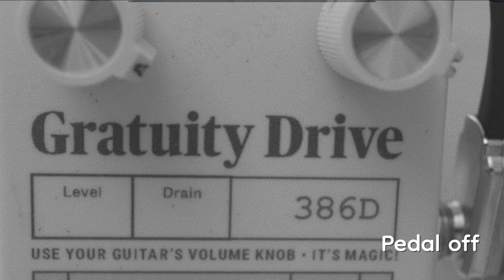GRATUITY DRIVE | Yet Another Monday Pedals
The Gratuity Drive - a monstrous distortion that can handle heavy punk and rock tones. With its simple controls, you can easily dial in a fat, modern compression that will take your sound to the next level. But that's not all - the Gratuity Drive can also clean up beautifully, allowing you to achieve classic tones by simply lowering your guitar's volume knob.

One of the standout features of the Gratuity Drive is its "Drain" knob. This power starve function cuts the pedal's 9V power, creating all kinds of hairy, gritty, and fuzz-like textures.

At the lowest power settings, the Gratuity Drive can achieve sub-octave sounds on your neck pickup. Experiment with different guitars and pickups to find where these sweet spots occur.

The Gratuity Drive always leaves a generous tip!